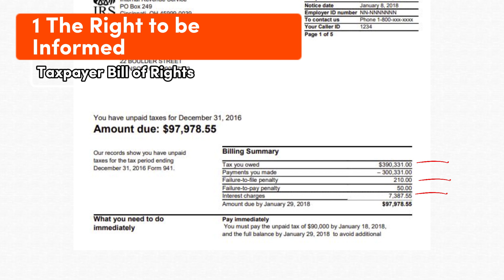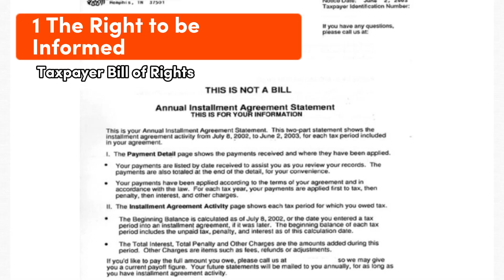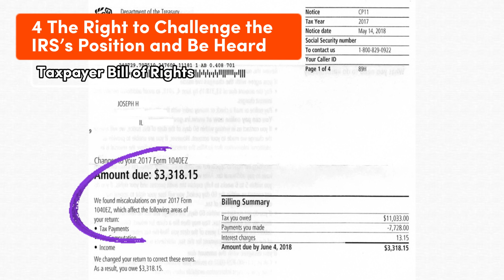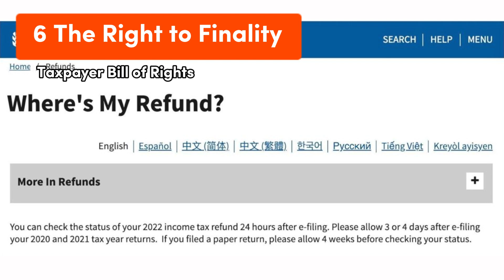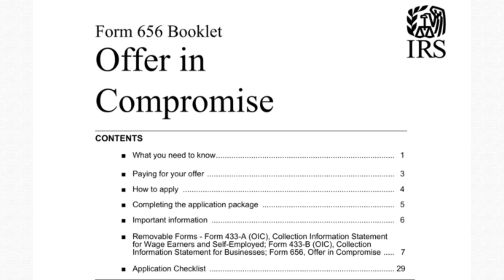Taxpayer Bill of Rights: 10 Things to Know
It may not feel like it, but you actually have rights when it comes to dealing with the IRS.  In 2014, the IRS established ten taxpayer rights and we are going to take a look at those rights today.  If you are ever audited or have to deal with the IRS on any level, you can always refer to these rights.

TRANSCRIPT:
 1 The Right to be Informed
Taxpayers have the right to know what they need to do to comply with the tax laws. When explaining things to taxpayers, IRS representatives should give clear explanations. For instance, if you are audited and the auditor makes an adjustment, the IRS has to give you a specific reason why an adjustment was made or a claim was denied.  If you receive a tax bill, it has to show the tax, interest, and penalties separately.  The bill also has to state why you owe the amounts.  If you enter into a payment plan or installment agreement to pay your taxes, the IRS must send you an annual statement so you will know your balance.

2. The Right to Quality Service
You have a right to receive prompt, courteous, and professional service.  The IRS representative has to speak to you in a way that you can understand.  You can even ask for a supervisor if you believe that you have received poor service.  If you agree to have the IRS, call you, they will call between 8 a.m. and 9 p.m.  The IRS will never contact you and threaten arrest or prison.

3. The Right to Pay No More Than the Correct Amount of Tax
You have the right to pay only what you legally owe.  This includes penalties and interest.  If you believe that an amount has not been applied correctly to your account, you can contact the IRS and have them address it.  If you believe that there is an error on your tax bill, you may also write to the address on the bill and send in any supporting documentation.

4. The Right to Challenge the IRS’s Position and Be Heard
You can challenge audit adjustments and any proposed changes to your taxes by providing additional documentation.  If the IRS sends you a letter saying that you made a math or clerical error on your tax return, you have 60 days to challenge it.

5. The Right to Appeal an IRS Decision in an Independent Forum
You can appeal most IRS decisions with the Office of Appeals.  You normally cannot go to appeals until after you go to tax court.

6. The Right to Finality
You have the right to know how long the IRS has to audit a particular tax year or collect a tax debt.  Unless you file a false or fraudulent return, the IRS has three years from the date that you file your return to assess additional taxes for that tax year.

7. The Right to Privacy
The IRS will be no more intrusive than necessary.  You have due process rights.  The IRS can only seize a limited amount of your wages.  The IRS cannot seize your primary home without court approval.  And they can only seize a certain amount of your furniture and household items.

8. The Right to Confidentiality
Any information that you provide to the IRS will not be disclosed to third parties unless you authorize it or if it's allowed by law.  If the IRS is going to contact a third party such as your employer or bank, they will give you notice in advance.

9. The Right to Retain Representation
You can choose to have someone who is allowed to represent taxpayers, to represent you when you deal with the IRS. You don't have to attend any meetings with the IRS and your representative unless the IRS summons you.  If you cannot afford representation, you can ask for assistance from a Low-Income Taxpayer Clinic.

10. The Right to a Fair and Just Tax System
When it comes to your ability to provide information or your ability to pay, the IRS has to consider all facts and circumstances.  If you are having financial difficulty, you can ask for assistance from the Taxpayer Advocate Service.  If you cannot pay all of your taxes at one time, you can set up a payment plan.  You can ask the IRS to accept less than the full amount that you owe by submitting an offer in compromise.

ABOUT US:
Welcome to Tax Axe! It’s time to learn some federal income tax strategies. It's true federal taxes can be complicated, so we’re here to help you navigate it. On our channel, we believe you shouldn’t have to pay more tax simply because you don’t have enough knowledge on the subject.  Ready to learn?